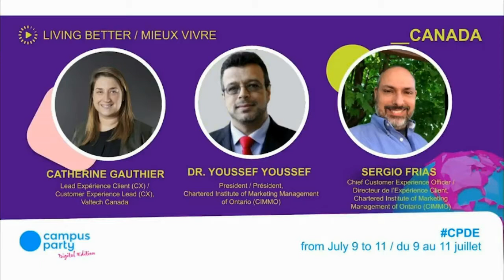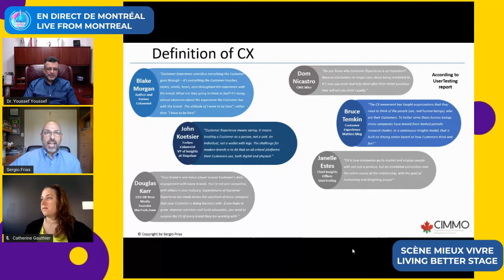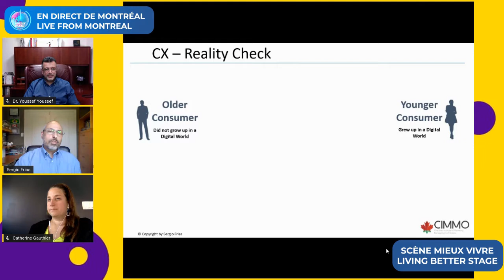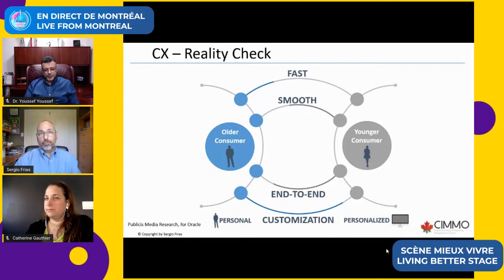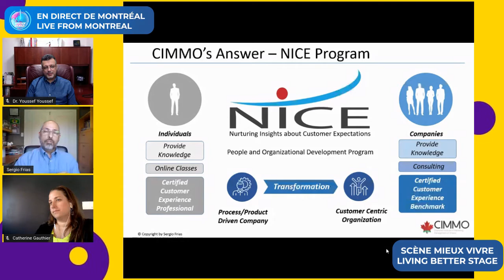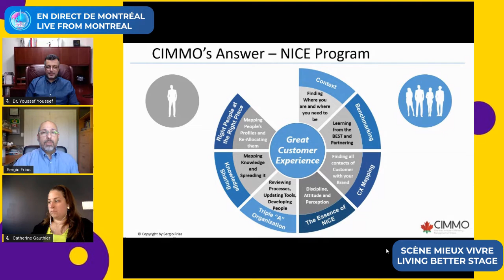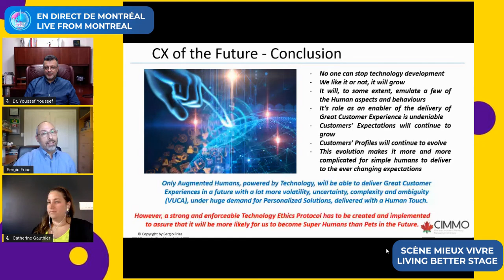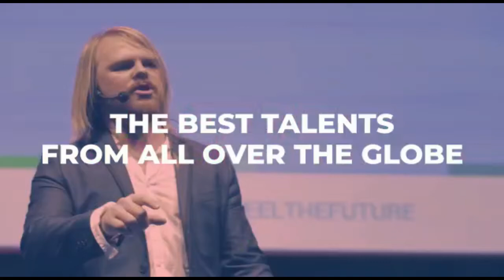Campus Party Digital Edition 2020 - Sergio Frias, Dr. Youssef Youssef et Catherine Gauthier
Big Data, IA et l'avenir de CX. À quoi ressemblerait l'expérience humaine d'ici 2050 / Big Data, AI and the future of CX. How would human experience look like by 2050

Big Data, IA et l'avenir de CX. À quoi ressemblerait l'expérience humaine d'ici 2050

L'humanité assiste à une révolution technologique sans précédent qui a façonné l'expérience client et le comportement d'achat. Les entreprises investissent dans la numérisation et l'automatisation des processus. Les robots, l'apprentissage automatique, les mégadonnées et l'Internet des objets prennent le relais du travail de routine, et l'industrie 4.0 rend les produits intelligents viables. Parallèlement, les progrès de la biotechnologie et de l'informatique quantique ouvrent la voie à l'émergence d'un être cyber-physique et cyber-biologique. Alors que les émotions et la narration sont toujours la base de CX, au milieu de cette formidable évolution, une question critique se pose: comment la nature humaine de CX évoluera-t-elle d'ici 2050, et dans quelle mesure le progrès technologique aura-t-il un impact sur elle?

- Sergio Frias est un cadre supérieur en aérospatial passionné d'Expérience Client (CX). Sergio a une expérience réussie dans la conception et la mise en œuvre de frameworks CX. En tant que directeur de l'Expérience Client de CIMMO, Sergio partage ses meilleures pratiques de CX apprises tout au long de la vie avec des personnes et des organisations.

- Dr Youssef A. Youssef est président et coprésident du Chartered Institute of Marketing Management of Ontario. Son expérience de direction comprend des responsabilités de gestion stratégique du marketing en tant que directeur marketing au Canada et au Brésil.

- Catherine Gauthier agit à titre de Lead CX chez Valtech. Avec plus de 13 années d’expérience, elle détient une certification d’experte en expérience client (CCXP), est co-leader de la communauté CXPA Montréal et est chargée de cours en expérience client à HEC Montréal.

Big Data, AI and the future of CX. How would human experience look like by 2050

Humanity is witnessing an unprecedented technological revolution that has been shaping the customer experience and buying behaviour. Companies are investing in Digitalization and Process Automation. Robots, Machine Learning, Big Data and the Internet of Things are taking over routine work, and Industry 4.0 is making intelligent products viable. In parallel, the advancement of Biotechnology and Quantum Computing pave the way towards an emerging cyber-physical and cyber-biological being. While emotions and storytelling are still the basis for CX, amidst this tremendous evolution, a critical question rests: How will the human nature of CX evolve by 2050, and how much will technological advancement impact it?

- Sergio Frias is a senior Aerospace executive with a passion for Customer Experience (CX). Sergio has a successful track record in the design and implementation of CX frameworks. As CIMMO's Chief Customer Experience, Sergio is sharing his lifelong learned best CX practices with people and organizations.

- Dr. Youssef A. Youssef is the President and co-chair of the Chartered Institute of Marketing Management of Ontario. His executive experience includes top strategic marketing management responsibilities as CMO in Canada and Brazil.

- Catherine Gauthier is Lead CX at Valtech. With over 13 years of experience, she is a recognized and certified customer experience expert (CCXP), co-leader of the CXPA Montreal community and Lecturer in Customer Experience at HEC Montreal.